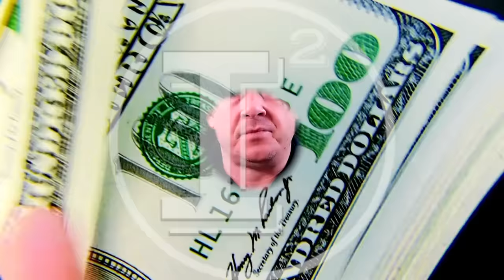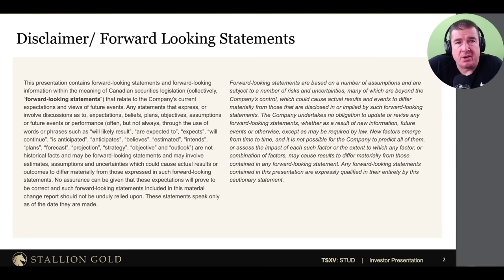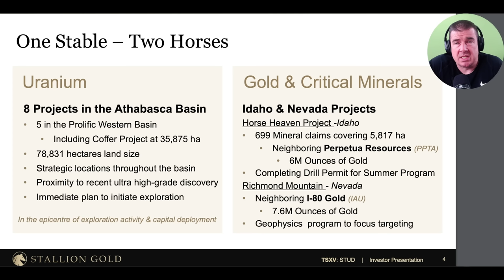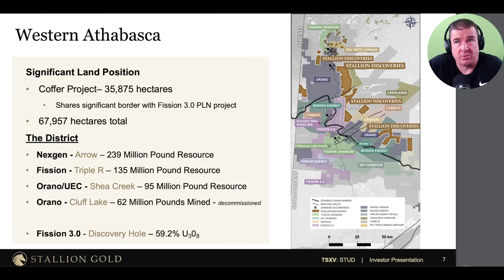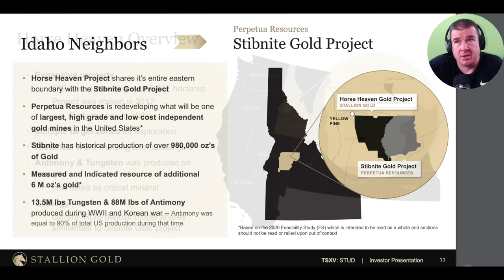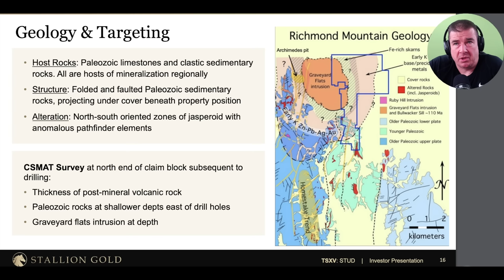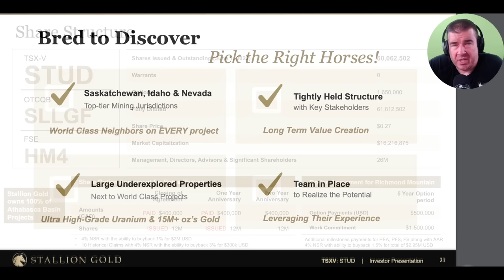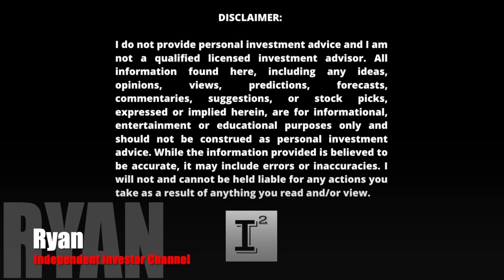Stallion Discoveries BIG Land Acquisitions in the Athabasca Basin🔥 2023 equals Massive Opportunity 📈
In #2023 the uranium stocks are red hot and so is the pace of land acquisition from stalliondiscoveries. Their recent purchase of nearly 80,000 hectares is impressive but when you consider historical production and successful production from the who's who in the world's most prolific uranium district in the world it's easy to understand that Stallion Discoveries has just placed themselves on the map in 2023 in a big big way!

This review was conducted on behalf of Stallion Discoveries and paid for by Stallion Discoveries in connection with this video Cornerstone Capital Solutions, LLC and the Independent Investor Channel was paid $1000 dollars to provide awareness services on this company.  Investors shall conduct their own due diligence prior to making any investment decisions.

OTCQB: STLNF | TSX-V: STUD

✅ INVESTOR TOOLS: 🛠